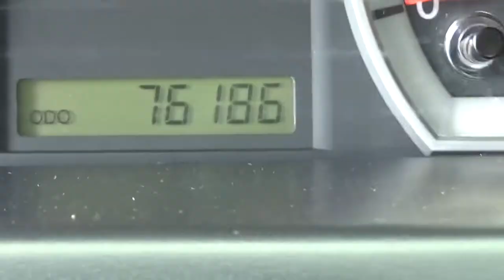Chevrolet / Aveo / 2015 - F1FL208023